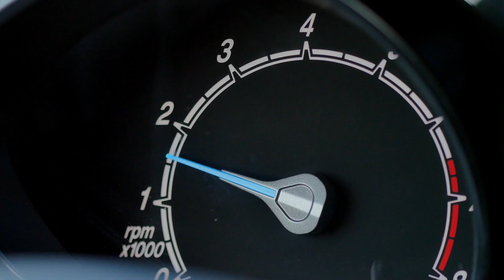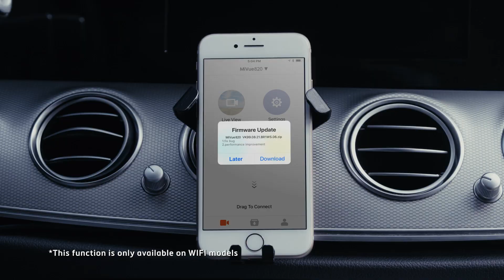Mio MiVue™ 848 Dash Camera | Full HD 1080P/60fps | Adjustable Camera Angle | HDR | WIFI | GPS (EN)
Mio MiVue™ 848 Full HD 1080P/60fps HDR WIFI GPS Dash Camera - Flawless imaging and seamless connectivity for optimum protection.